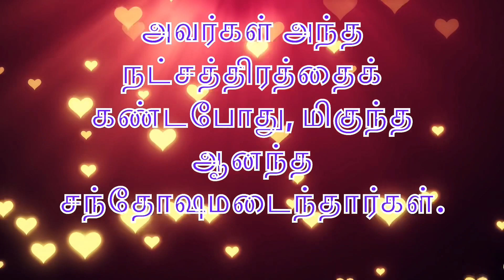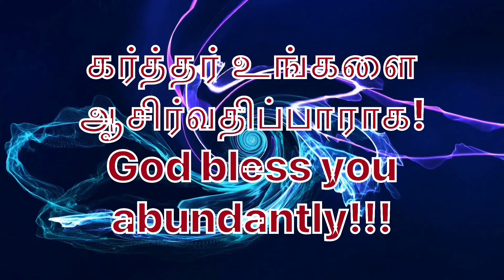Daily Bible Verse/இன்றைய வேத வசனம்/today’s blessing/26-12-2022/ Watch this today and get blessed/God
@Daily Bible verse 2021 Daily Bible verse 2022
 Happy day /Happy/RSS/BJP/November